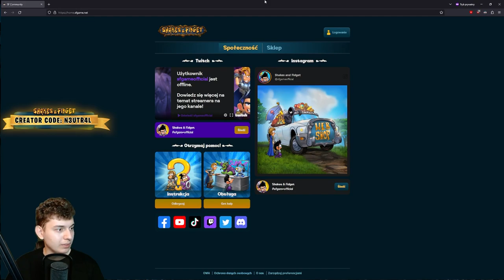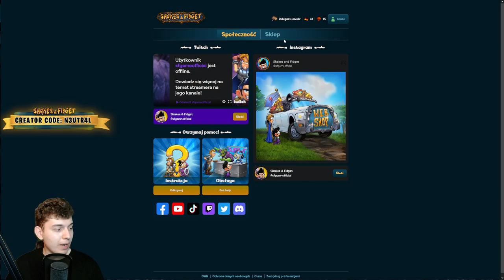⭐ JAK KUPOWAĆ GRZYBY PO STARYCH CENACH PRZED PODWYŻKĄ ⭐ SHAKES & FIDGET ⭐ N3UTR4L ⭐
Siemanko!
W dzisiejszym odcinku informacja o wzroście cen grzybków i "poradnik", jak można je kupować po starych cenach.
Miłego oglądania!